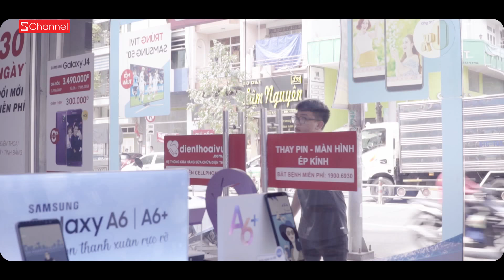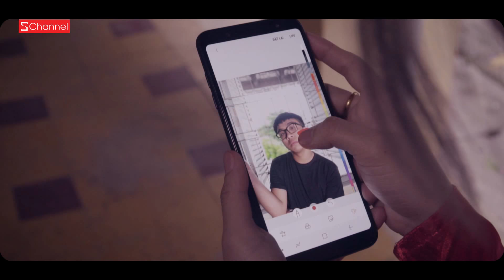[MV PARODY] BÙA MUA (BÙA YÊU PARODY) - SCHANNEL